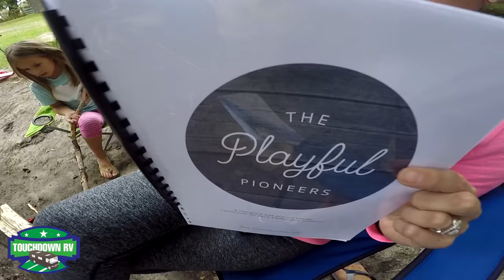Your Next RV Trip!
Traveling by RV is a great way to create lasting memories.